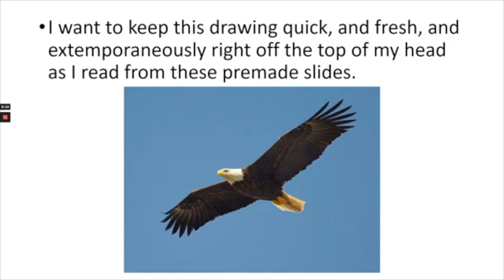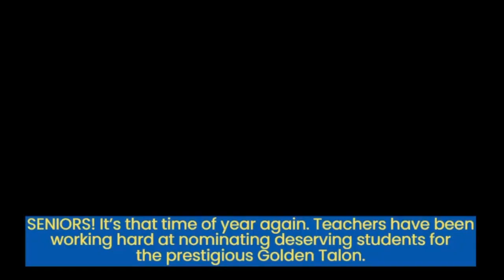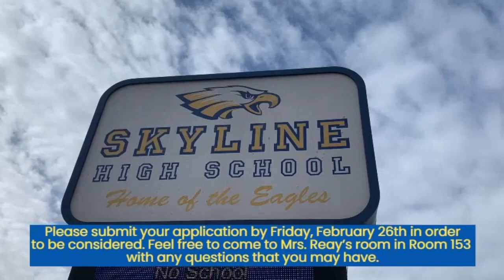Announcements Feb 17th